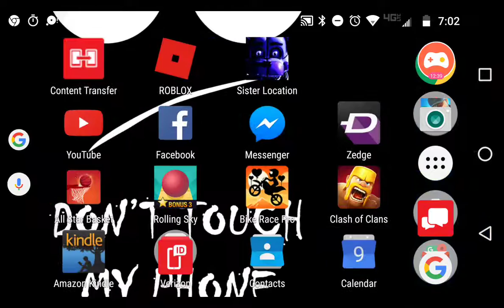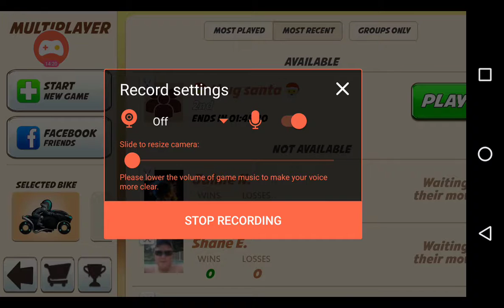I'm bad at bike race pro